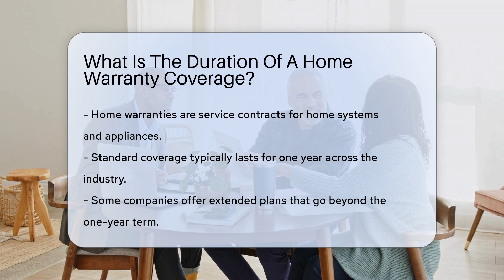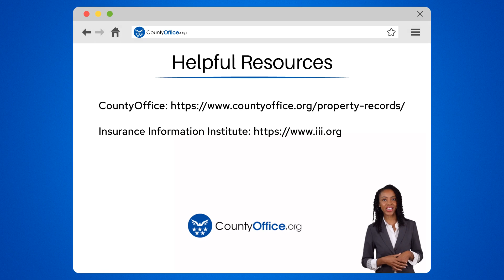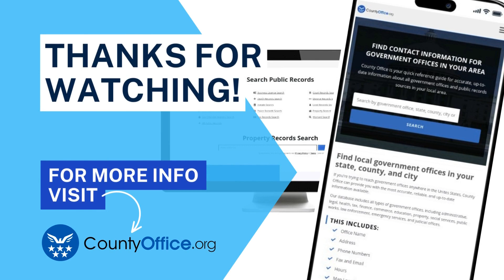What Is The Duration Of A Home Warranty Coverage? - CountyOffice.org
What Is The Duration Of A Home Warranty Coverage? Unlock the secrets to safeguarding your home with a home warranty! In this video, we delve into the essentials of home warranty coverage, its typical duration, and how it acts as a shield for your home's systems and appliances. We discuss the standard one-year coverage plan and explore the possibilities of extended coverage for those seeking additional security.

 Learn about the renewal process, month-to-month agreements, and the importance of understanding your contract's fine print. We'll also cover what happens when you need to use your warranty and how the process works to alleviate the stress of home repairs.

 Don't let unexpected repair costs catch you off guard. Stay informed and confident in your home warranty decisions by watching our comprehensive guide.